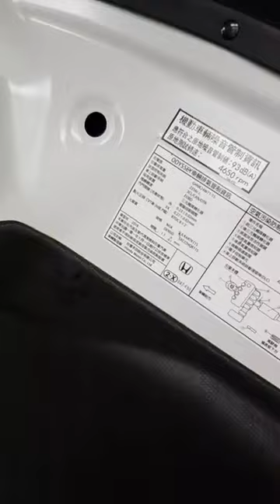HONDA ODYSSEY RC1 2.4 installed KT Racing Coilovers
KT Racing  HONDA ODYSSEY 避震器介紹
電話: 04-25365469